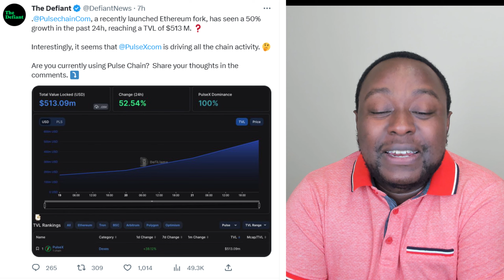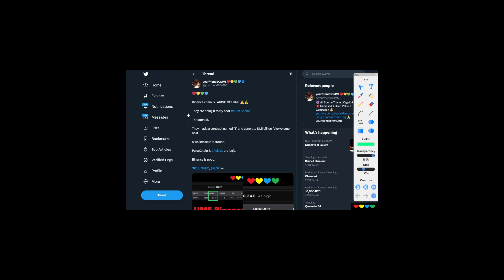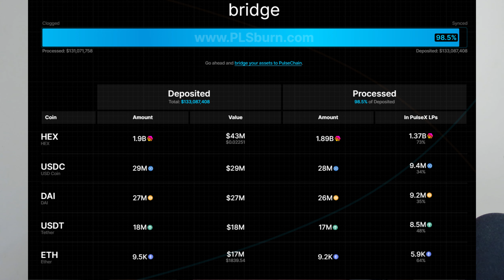This Happened When PulseChain Surpassed Binance. OMG